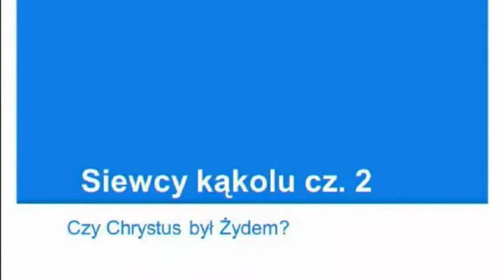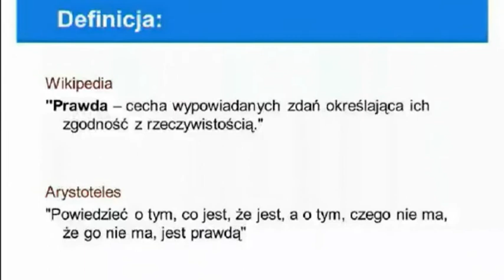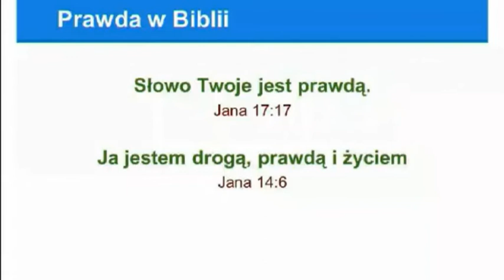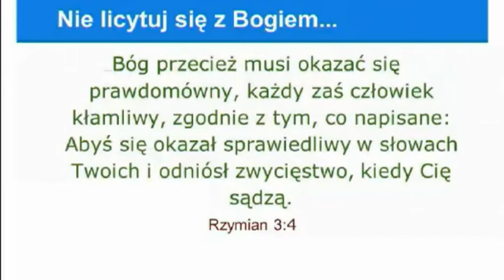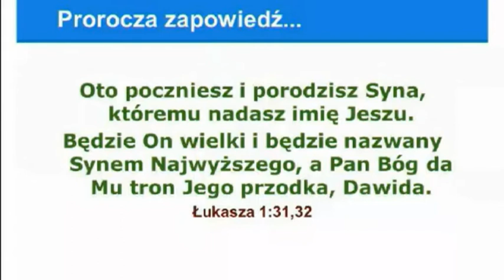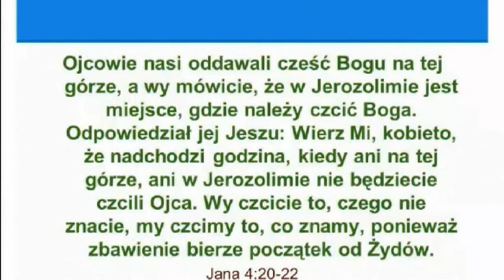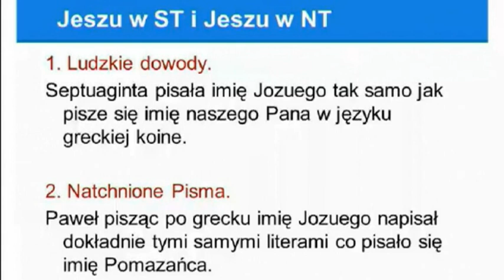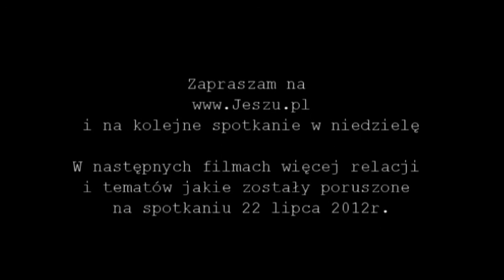Czy Chrystus był Żydem? - Siewcy kąkolu cz. 2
"Siewcy zamieszania" twierdzą:

"Powszechnie stosuje się argument, że Jezus był Żydem, a więc nosił imię żydowskie.
Jezus nie był Żydem ale teoretycznie był On Izraelitą z pokolenia Judy. Nie był On czystym Izraelitą, ponieważ jego Ojcem był sam Bóg. Aby być czystym Izraelitą musiałby mieć i ojca i matkę z plemion Izraela."

Argumentacja sprzeczna wewnętrznie na poziomie "jest jeden Bóg ale w trzech osobach a mimo to nie ma trzech Bogów tylko jest jeden Bóg". Jest to argumentacja wewnętrznie sprzeczna. Tak samo z twierdzeniem że Pan nasz nie był Żydem a mimo to był tylko że teoretycznie. Logika by podpowiadała że praktycznie nie był Żydem gdyby potraktować takie rozumowanie poważnie. Teoria jest wymysłem podczas gdy praktyka jest rzeczywistością czyli faktem. Jest to bardzo pokrętne bałamucenie ludzi gdyż prowadzi do wniosków których jawnie siewca kąkolu nie wypowie gdyż zbyt szybko by go ujawniły jako zwodziciela ale pozostaje sugestia wysłana do podświadomości.

Jeśli nie był Żydem to kim był? Jeśli nie był"czystym Izraelitą" to jakim był? Jeśli nie czysty to jaki? Nieczysty, czyli mówiąc wprost bękart. Antychryst nie może tego napisać wprost (ponieważ udaje naśladowcę Chrystusa) ale może zasugerować i tak robi. Pewna część Żydów, wrogo nastawiona do Jeszu Pomazańca również rozpowszechniała takie plotki tylko że nie udawali że wierzą w Chrystusa. Jak się jeszcze przekonamy "siewcy kąkolu" rozpowszechnią jeszcze inne poglądy tej grupy Żydów.

Jeśli potraktujemy poważnie jego twierdzenie że Pan nasz nie urodził się Żydem to będzie oznaczało że Bóg nie dotrzymał słowa zapowiadając pojawienie się Mesjasza z pokolenia Judy. Bo przecież "prawda teoretyczna" nie mająca pokrycia w rzeczywistości czyli praktyce nie jest prawdą.